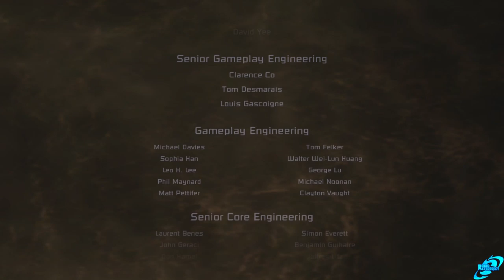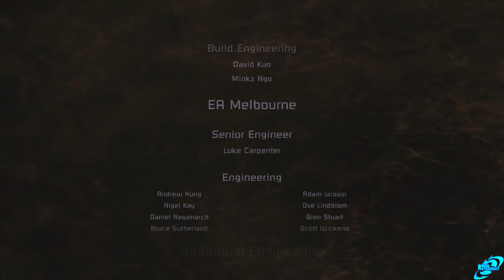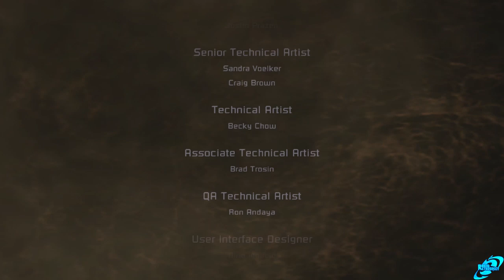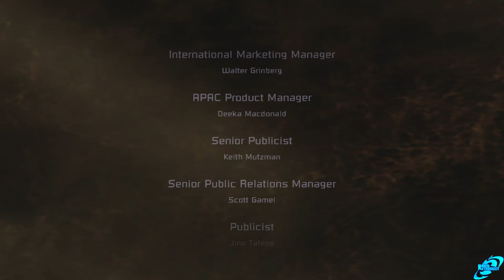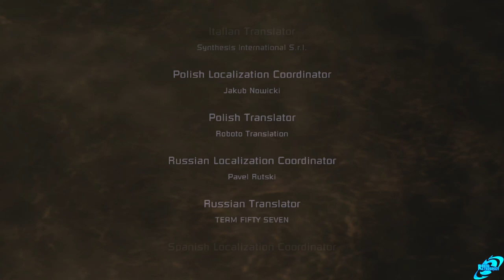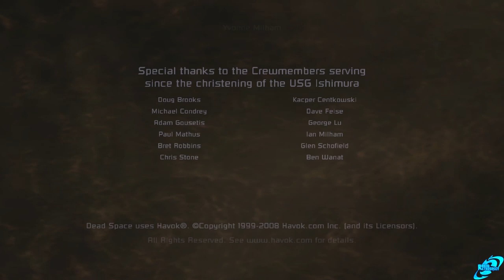Dead Space Ending - Hive Mind Final Boss Fight & Kendra Death (DeadSpace All Endings)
Dead Space Ending - Hive Mind Final Boss Fight & Kendra Death (DeadSpace All Endings). This is the Ending of Dead Space. Issac faces the Hive Mind, learns of Nicole's Death and Kendra is killed by the Hive Mind. Recorded on Xbox One X.

Dead Space is a third-person survival horror video game, developed by EA Redwood Shores (now known as Visceral Games) for PlayStation 3, Xbox 360 and Microsoft Windows. It is the first installment in the Dead Space series and was released on October 14, 2008 on PS3 and Xbox 360 and October 20 for Windows. The player takes on the role of an engineer named Isaac Clarke, who battles the polymorphic undead species called the "Necromorphs" on board a stricken interstellar mining ship named the USG Ishimura.Subscribe Here

Wolfenstein The Youngblood
Metal Wolf Chaos XD
Ancestors: The Humankind Odyssey
The Bard’s Tale IV: Director's Cut
Astral Chain
Blair Witch
The Dark Pictures: Man of Medan
Phoenix Point
Monster Hunter World: Iceborne
Gears 5
Borderlands 3
AI: The Somnium Files
Destiny 2: Shadowkeep
The Legend of Zelda: Link's Awakening
Code Vein
MediEvil
Death Stranding